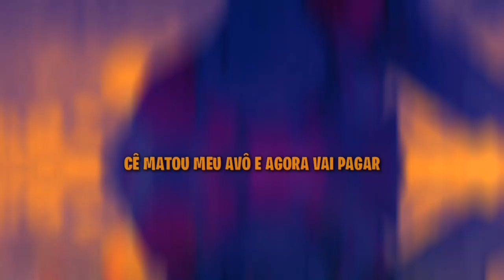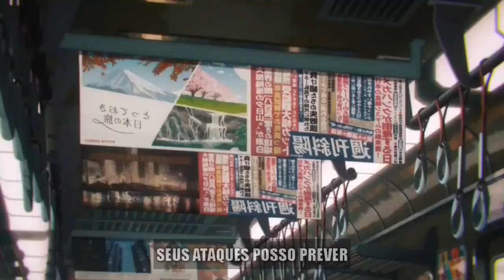Rap do Katana Man (Chainsaw Man) - MINHA VINGANÇA | KZ BEATS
Katana Man, também conhecido como Homem-Katana, é um grande antagonista na série de mangá de fantasia sombria de Chainsaw Man.

Voz, Letra, Edição, Thumb: KZ BEATS
Beat: Epic Beats

X M.O.B X

EVE: ‎@EVENORAP

LLN: ‎@LLNoficial

SAORI: ‎@SaoriKiim

YUKI: ‎@yukirapofc

HZ: ‎@HzRaps

Kelly: ‎@kellyhits

BRAXZIN: ‎@braxzin

Zlayer: ‎@ZlayerGeek

Dominic: ‎@Dominic1

Jefin: ‎@JefinDT

Gabzin: ‎@GabzinnOficial